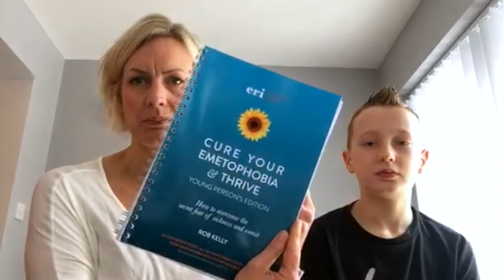Young Ben overcomes his emetophobia: "He's a different boy now!"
Young Ben struggled with emetophobia and it really began to negatively affect his life. He found it hard to do everyday things like go round a friend's house for dinner, playing football, going to see a football game, going on car journeys and generally making the most of what life has to offer. Understandably, his parents were worried and sought help. Attending a special emetophobia bootcamp with Rob Kelly a few months ago proved to be exactly what Ben needed. Over the two days, he learnt about how his phobia worked and developed the tools he needed to overcome it. A few months later, and he's a happy, smiling young man living free of emetophobia.

If you found Ben's story helpful we recommend watching some more inspiring emetophobia recovery stories: